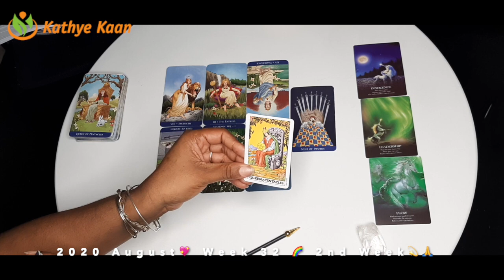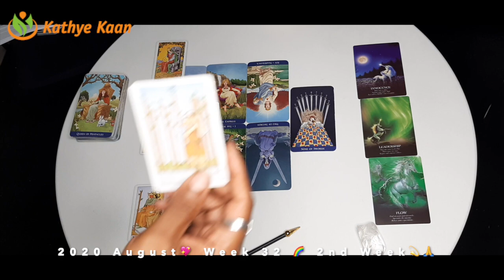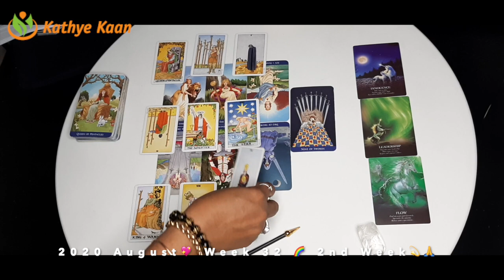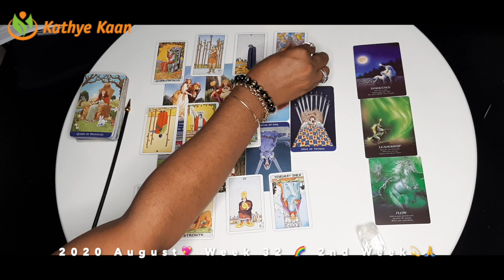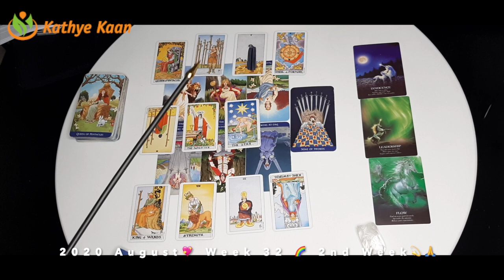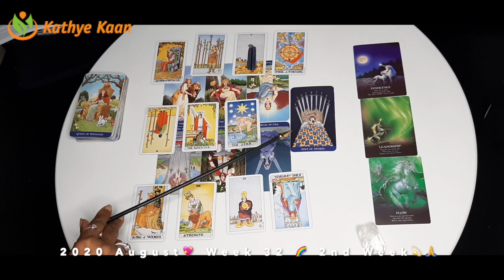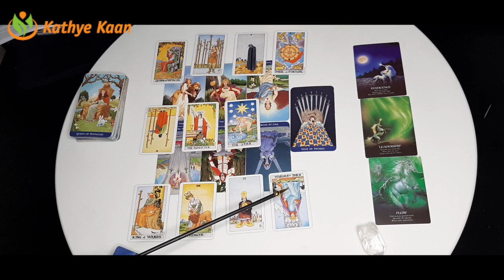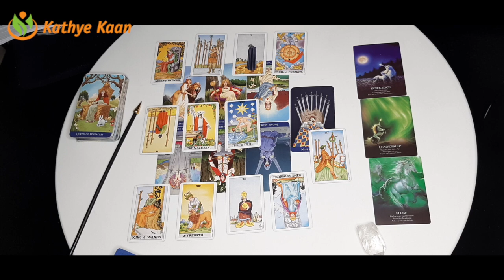CANCER Conflicts! They are using the sword of truth💖 WEEK 33 🙏💫 WEEKLY READING AUGUST 10-16💫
Kathye